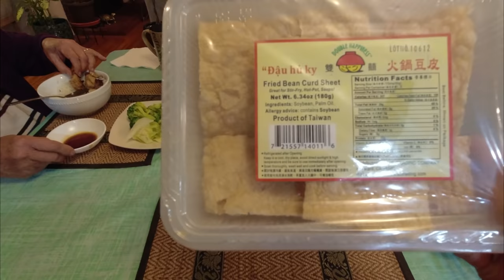Cambodian's Style Beef Bones Hot Pot Soup